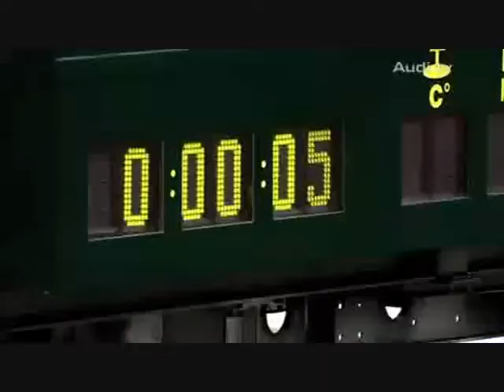Mike Rockenfeller (DTM Champion 2013) - Set fire to the rain (ADELE)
Dedicated to driver Mike Rockenfeller, Winner of 24 Hours of Le Mans in 2010, and Le Mans Series in 2008.DTM champion in 2013

                       h